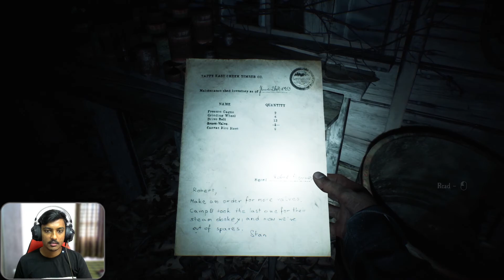Blair witch Part 3 Not scared anymore, noob monsters